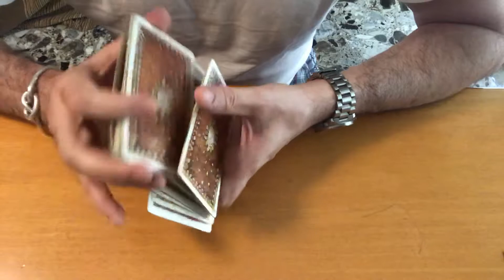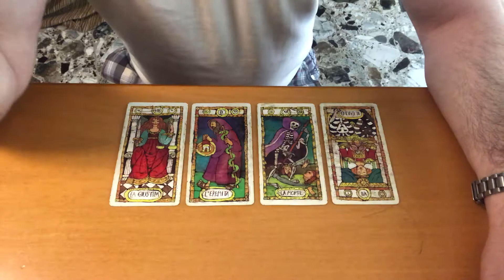Lei mi cercherà? Ci sarà un ritorno? Lettura di tarocchi adatta a tutti